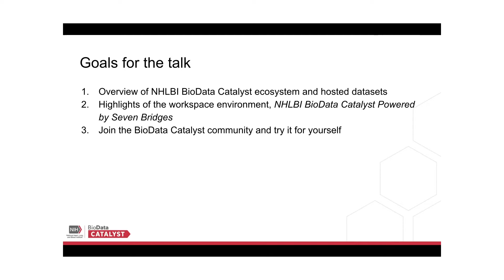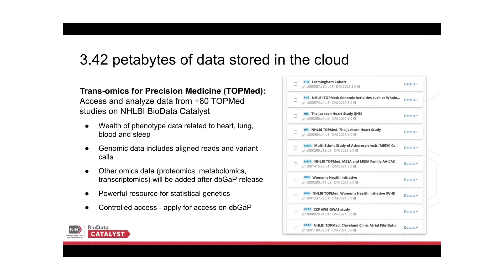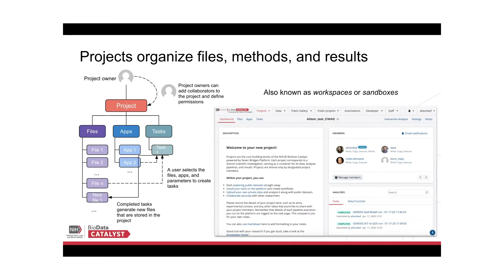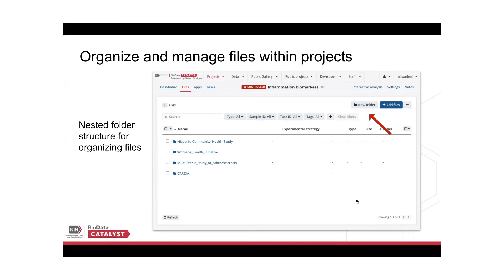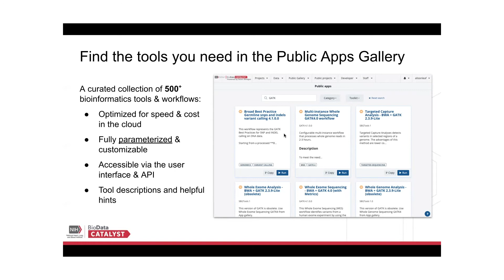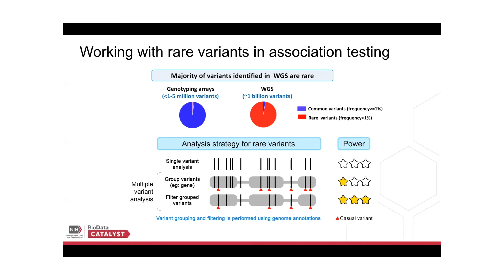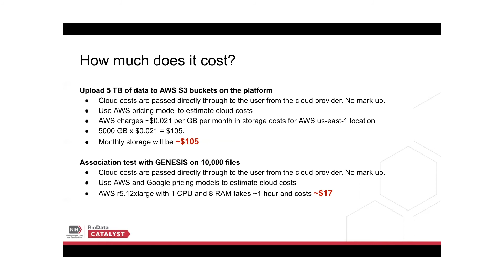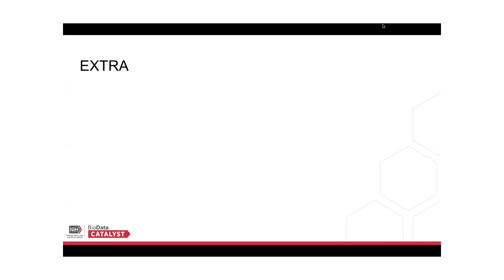Getting on NHLBI BioData Catalyst Powered by Seven Bridges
Alison Leaf, Senior Program Manager at Seven Bridges, explains how to get started on NHLBI BioData Catalyst Powered by Seven Bridges. The agenda and timestamps from this session are below.

This is a recording from July 20, 2021 during day one of the NHLBI Promise of Data Science Workshop. For full information on the workshop and its recordings,

Agenda and timestamps from this session:
00:00 - 00:53 Introduction and Goals
00:53 - 08:07 Overview of NHLBI BioData Catalyst Ecosystem and hosted datasets
08:07 - 25:48 Highlights of the workspace environment, NHLBI BioData Catalyst Powered by Seven Bridges
25:48 - 27:12 Join the BioData Catalyst community and try it for yourself
27:12 - 27:52 Acknowledgements